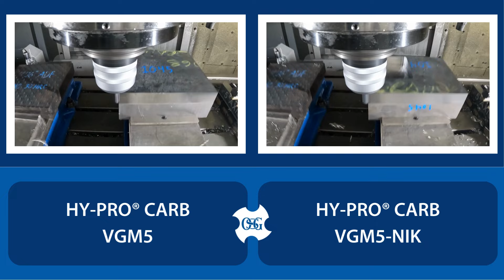OSG HY-PRO® CARB VGM-NIK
We are pleased to announce the expansion of our HY-PRO® CARB VGM offering with the addition of the NEW VGM-NIK high-performance variable geometry nicked end mills.

The HY-PRO® CARB VGM-NIK offers the following features & benefits:

✓ Variable Index - Reduces vibration during machining
✓ Unique Flute Geometry - Maintains excellent cutting-edge sharpness and tool rigidity
✓ EXO Coating – Provides longer tool life through exceptional wear and heat resistance.
✓ Chipbreaker – Creates small manageable chips